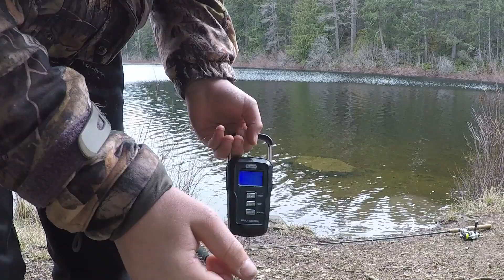Spectacle lake trout fishing Vancouver island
I go fishing at spectacle lake bc for rainbow trout with pink power bait and end up catching quite a few!